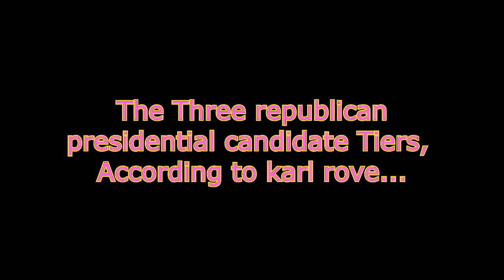karl rove "donald trump's AN IDIOT"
For once, imbecile karl rove nailed it, donald drumpf is an "idiot."